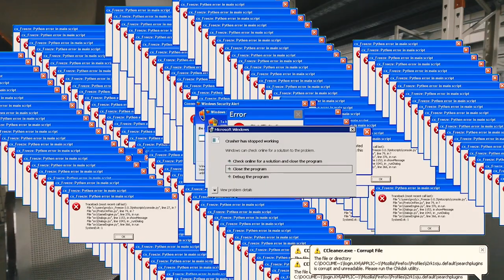MODERN VLOG #1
Welcome to the new Saturday column!

A little humor will never hurt, so we invite you to visit the head office of Modern Expo in Lutsk!
You can join the excursion while watching the first series of "the most modern" vlog in history — Modern Vlog!😎

We will take a little walk around the manufacture, have a chat with employees, and maybe even find out something about the secret site?🧐

We hope you like it. You might even recognize yourself or one of your colleagues in the video!
Share your impressions in the comments😉